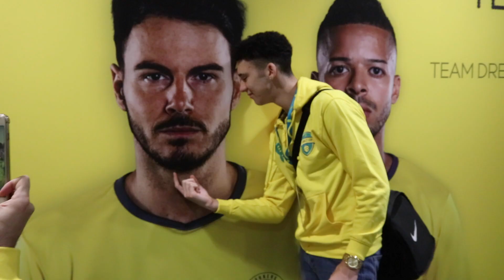WHAT HAPPENED AT WEMBLEY? Wembley Cup 2017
I know we lost, but still one of the best days, ever! :)